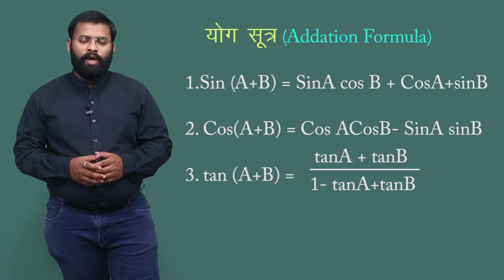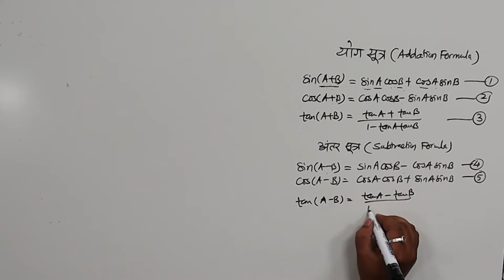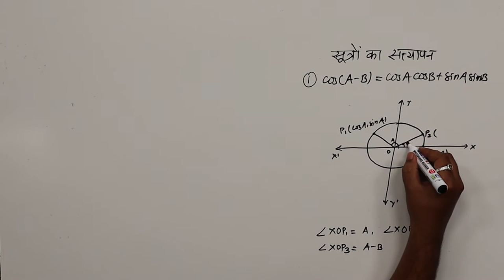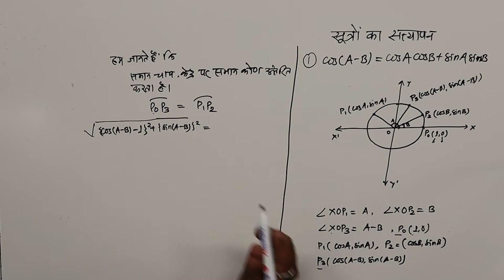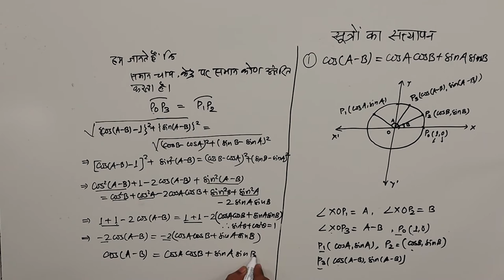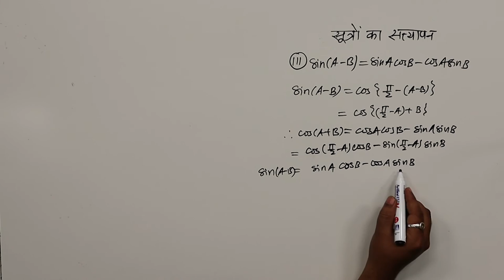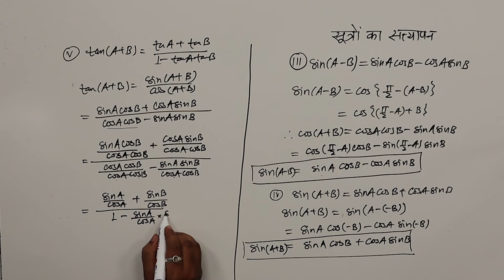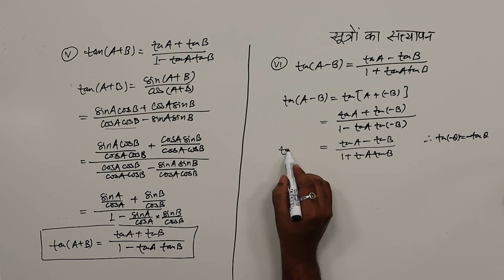CLASS 11th MATHS | CHAPTER TRIGONOMETRIC FUNCTIONS | त्रिकोणमितीय फलन